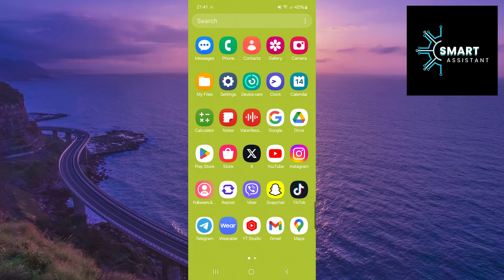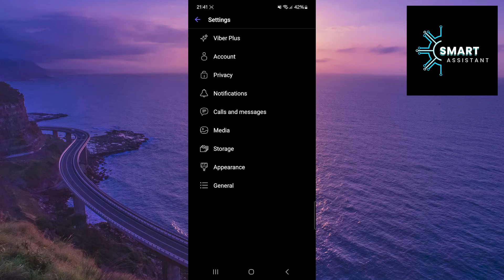How to Clear Cache Files on Viber?? (2024)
In this short tutorial, I will show you how to clear cache files on Viber. Cache files are temporary data that the application stores on the device to facilitate faster access to certain information. These can be images, videos, audio files, or other media you've received or sent via Viber. Regularly clearing cache files can be useful for freeing up space and improving application performance, but it may result in the loss of temporary data and slower loading of some information after deletion.